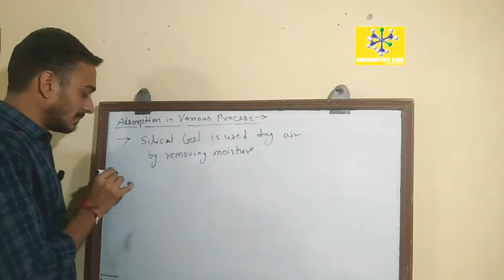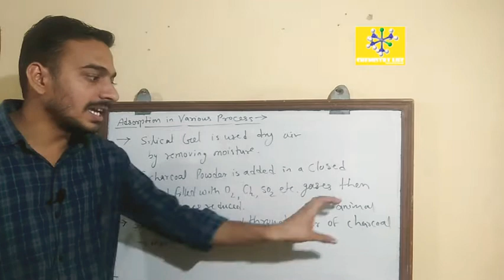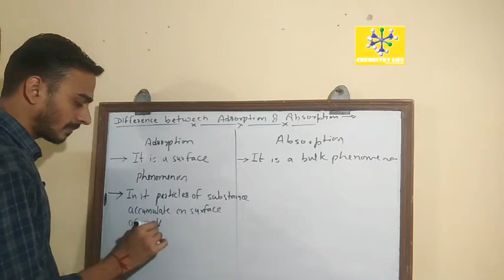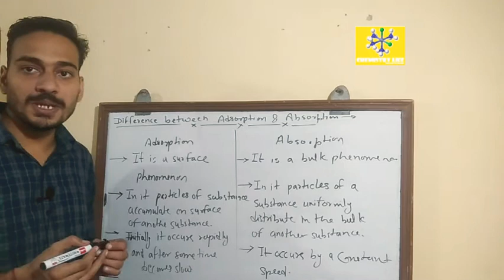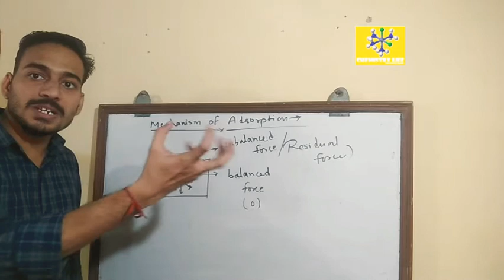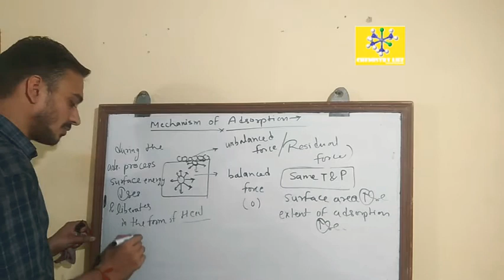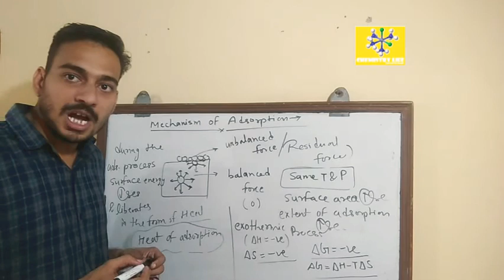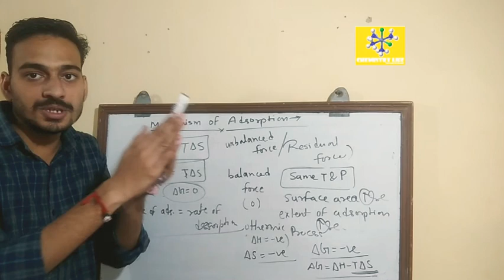SurfaceChemistry (L-2) Adsorption in various process, Mechanism of adsorption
SurfaceChemistry lecture 2
Adsorption in various process
Difference between Adsorption & absorption
mechanism of adsorption

also watch

Electrochemistry

chemical kinetics

Solutions & colligative properties

Atomic Structure